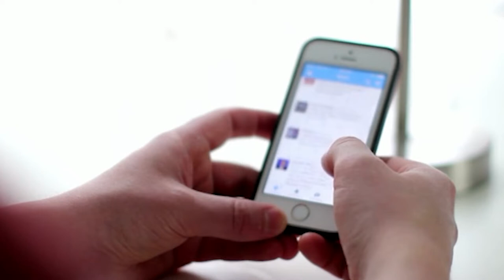What Are The Reasons For Knife Crime?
Knife crime has seen a dramatic increase here in the UK since 2012, with almost 41,000 offenses with a knife or sharp object reported to the police in 2021.

In this video, we’re going to look at the different aspects of knife crime, and what the UK government is doing to tackle the rising concern of knife crimes in the UK.

0:00 - Intro
0:26 - What Is Knife Crime?
0:48 - What Are The Reasons For Knife Crime?
2:20 - Knife Crime In London
2:52 - What Are The Police Doing To Stop Knife Crime?
3:31 - Outro